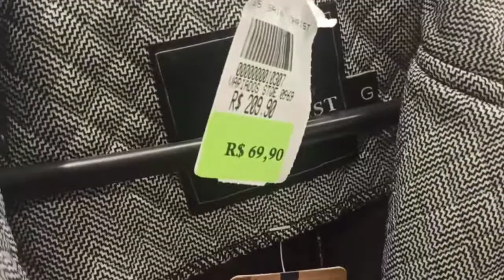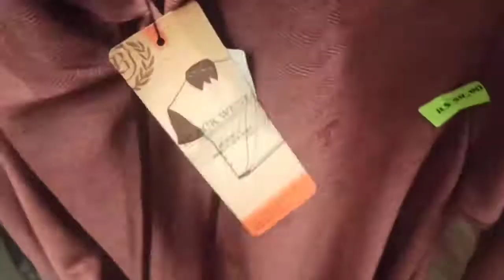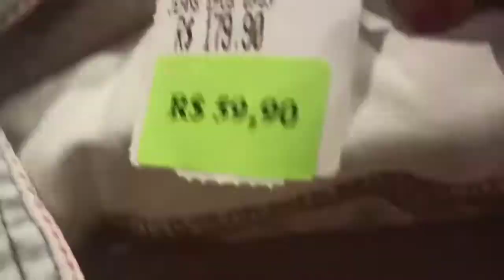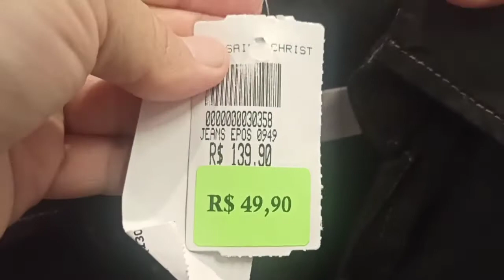Airton Whatsapp 11 9.7133.8335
COMPRA NO ATACADO SALDO DE OUTLETS GRIFES NACIONAIS , MINIMO DE 30 PECAS, VARIAS MARCAS TAMANHOS E MODELOS, PODE PARCELAR EM ATE 5 X NO CARTAO CREDITO

SALDO E PONTA ESTOQUE ROUPAS DIRETO FABRICAS SANTA CATARINA INFANTIL FEMININA E MASCULINA

VENDO ROUPAS FEMININAS DIRETO FABRICANTE PARA LOJAS MULTIMARCAS OUTLET E BOUTIQUES

SALDO ROUPAS PARA BRECHÓS LOJAS POPULARES, SALDO LEILÃO , SALDO DE OUTLETS

ESTAMOS ABRINDO BAZAR/BRECHÓS EM TODAS AS CIDADES DO BRASIL VOCÊ SÓ INVESTE EM MERCADORIA, VENDE SALDO NOVAS E ACEITA SEMI NOVAS COMO PARTE DE PAGAMENTO

ENTRE NO NOSSO GRUPO DE TELEGRAM PRIMEIRO PASSO BAIXAR O TELEGRAM NO SEU CELULAR CLICK NESTE LINK PARA SABER COMO BAIXAR O TELEGRAM

Entre no grupo do telegram para ver os catálogos preços vídeos e fotos

Click Link abaixo pra entrar no grupo